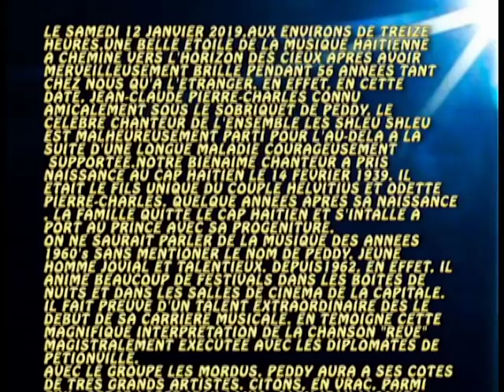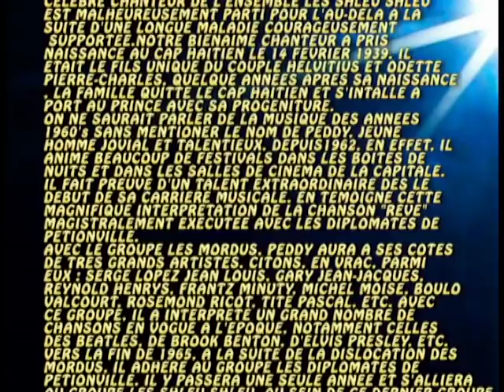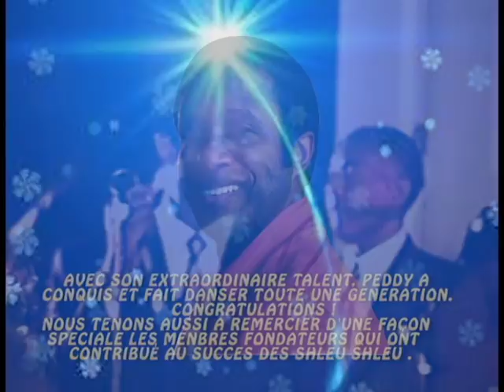HOMMAGE A JEAN-CLAUDE PIERRE-CHARLES (PEDDY) 1939 - 2019. (Nou Toujou Damou. Nou Pap Jem Kité)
HOMMAGE A JEAN-CLAUDE PIERRE CHARLES (PEDDY). CHANTEUR DES SHLEU SHLEU 1939 - 2O19  (Nou Toujou Damou. Nou Pap Jem Kité)